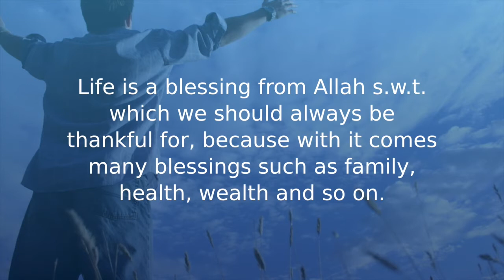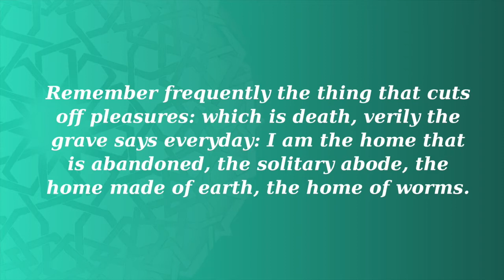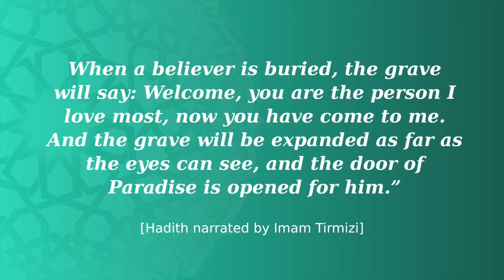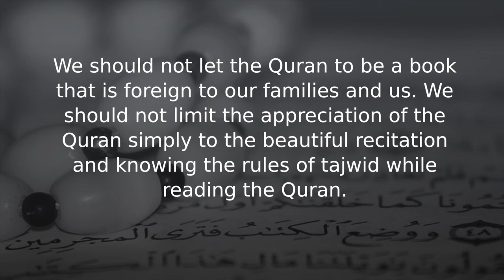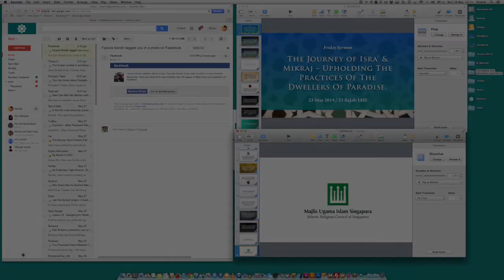Death - A Meeting With Allah